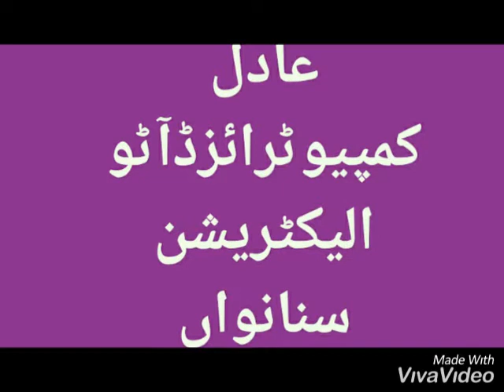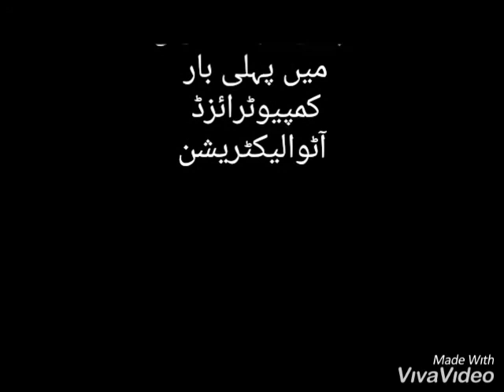Adil computerized auto electrician